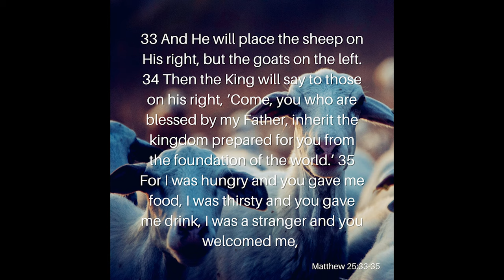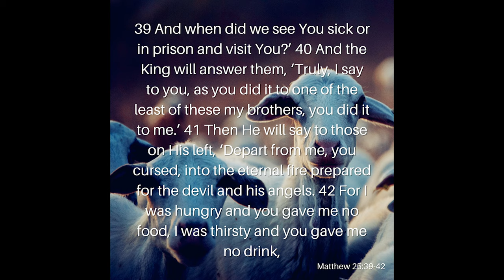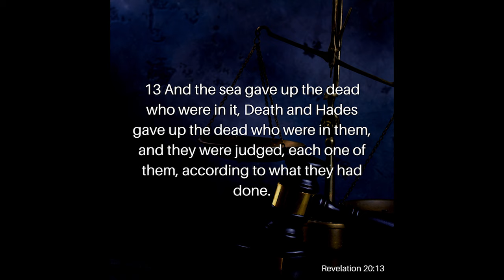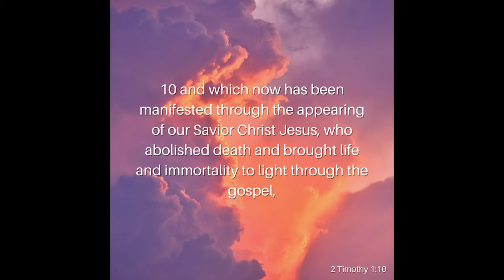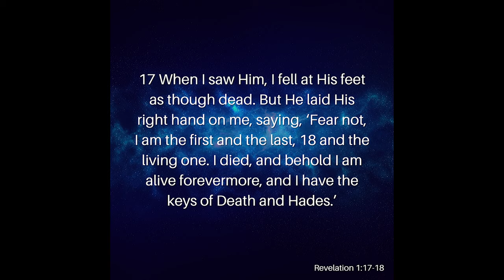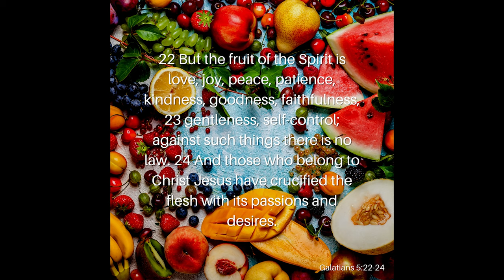Do Humans Go To Hell?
Hell was created for the Devil and his angels, so does that mean Hell isn’t for humans? Do humans go to Hell? What happens to those who unbelievers when they die? Join ArieRashelle as she searches through Scripture to find the answer to these questions and more in our video, Do Humans Go To Hell?

Verses Used:
Matthew 25:41
Matthew 25:31-46
Revelation 20:14
Revelation 20:13
Revelation 20:15
1 Corinthians 15:26
2 Timothy 1:10
Revelation 1:17-18
1 Corinthians 6:9-10
Galatians 5:19-24